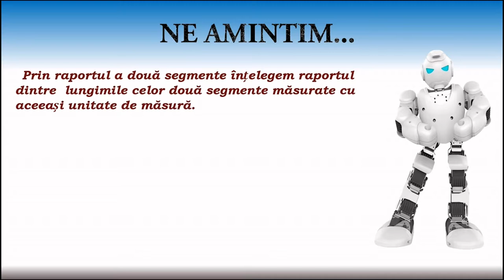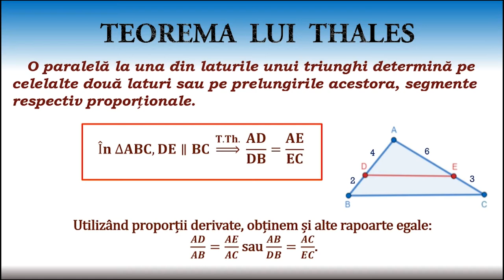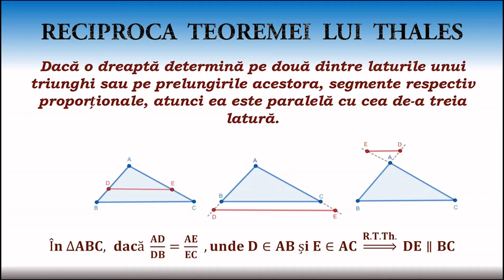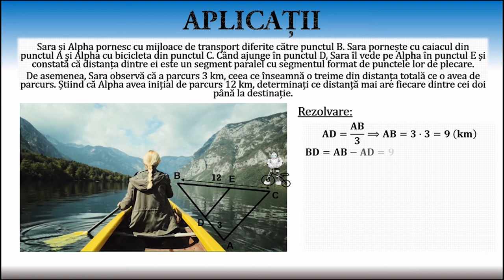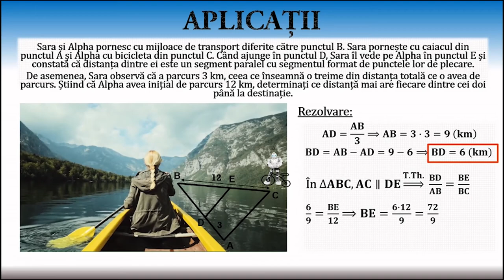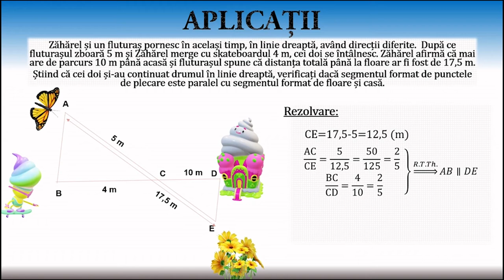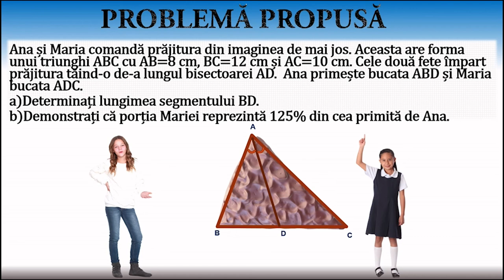Teorema lui Thales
Activitățile de învățare vizate de acest material constau în recapitularea noțiunilor legate de segmente proporționale, aplicarea teoremei lui Thales, a reciprocei teoremei lui Thales, a teoremei bisectoarei și a reciprocei teoremei bisectoarei în contexte variate.
Materialul propus poate constitui un material de sine stătător folosit pentru înțelegerea conceptelor legate de Teorema lui Thales, dar poate fi privită și ca parte componentă a unei activități mai ample de învățare, activitate ce presupune atingerea mai multor competențe.